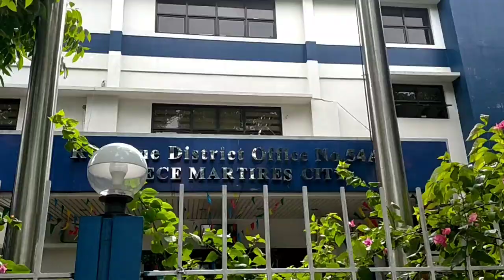25km Distance from Carmona to Trece Martires| Governor's Drive Road Cavite part 1